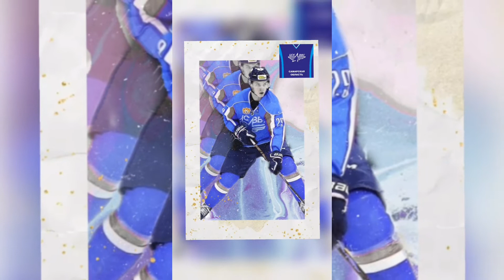Хоккейный клуб ЦСК ВВС (г.Самара)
Мой новый дизайн: Хоккейный клуб ЦСК ВВС (г.Самара)